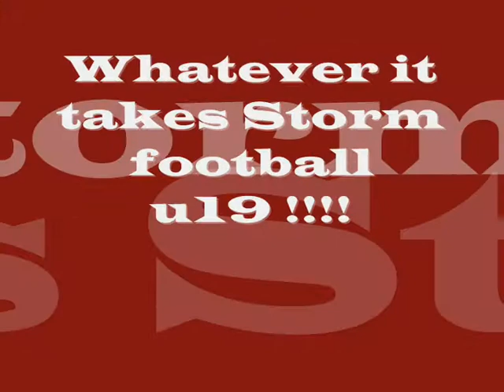Storm u19 defense !!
Bergen storm vs moss pirates defense highlights,